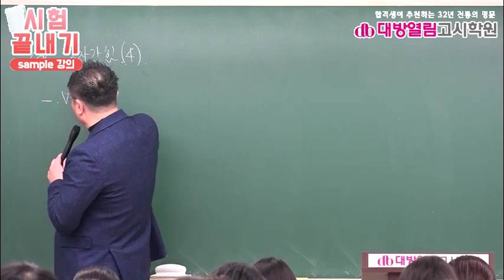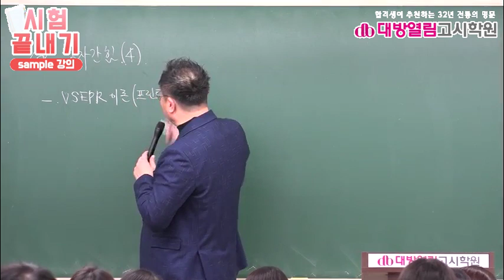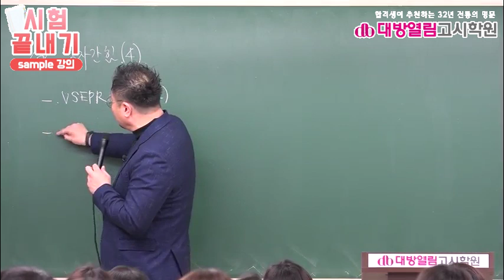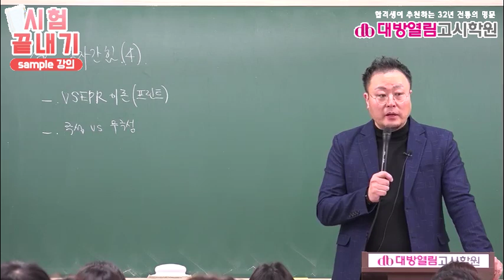식품위생직공무원 인강 3